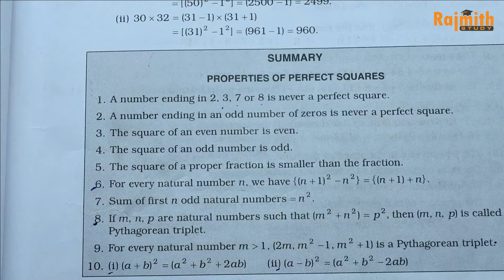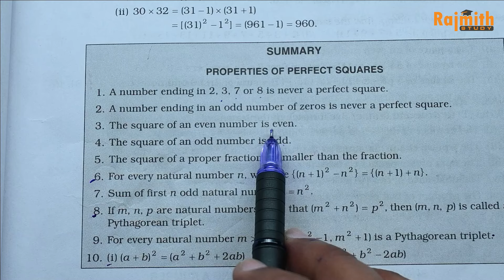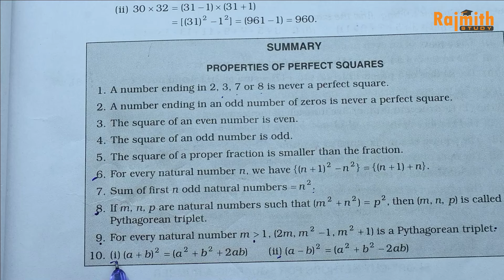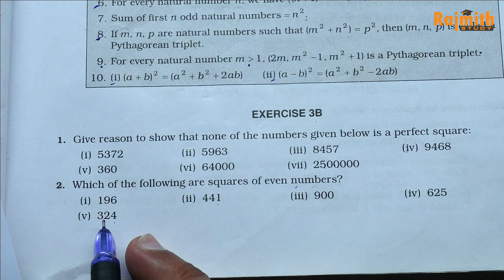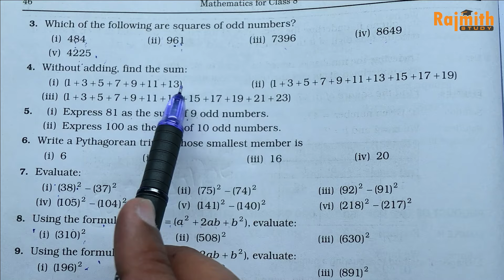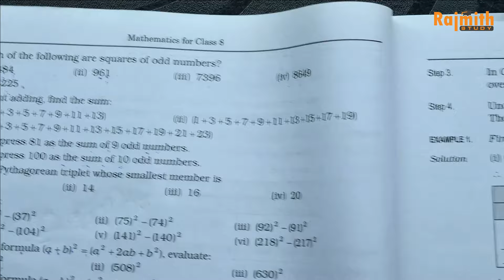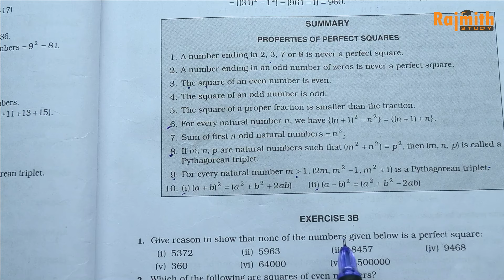Class 8 Ex 3b Q1 to Q5 Squares and Square Roots Exercise 3B CBSE RS Aggarwal in hindi Rajmith Study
Book - NCERT
Class - 10
Chapter -Squares and Square Roots
exercise 3B
Q1 to Q5
exercise 3B
Q6 to Q13

Squaes and square roots square find very easy square and square roots ex 3B Exercise 3B RS Aggarwal RS Aggarwal class 8 exercise 3B ex3B class8 square and square root class8 rs aggarwall squares roots exercise 3B squarws roots find root tips to find root perfect square fraction even no. odd squareformula maths mathmatics east lear dear sir prime no. squares roots class8 ex 3B pythagoren triplet roots ex 3B easy root find sum root easy squares ex3B